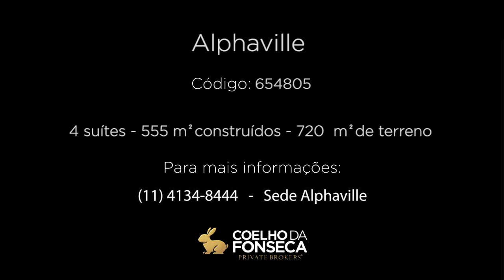CASA EM CONDOMÍNIO - ALPHAVILLE RESIDENCIAL 10 - 654805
Casa em Condomínio no bairro Alphaville com 555m² área construída, 4 dormitório(s), 4 suíte(s), 5 vaga(s), 6 banheiro(s), piscina, sauna, ar condicionado, dep. de empregados, varanda, aquecedor solar, pé direito duplo.

Informações do corretor associado:
Belíssima residência, rica em detalhes, super bem iluminada, possue escritório, sala com 04 ambientes, 04 suítes, próxima a portaria. Área de lazer completa e integrada. Aréa para fitness com sauna; para quem procura uma casa bom gosto e com espaços generosos. Vale muito a pena conhecer!!!